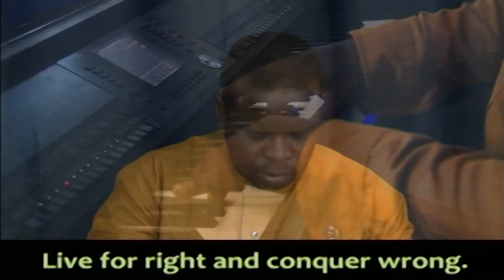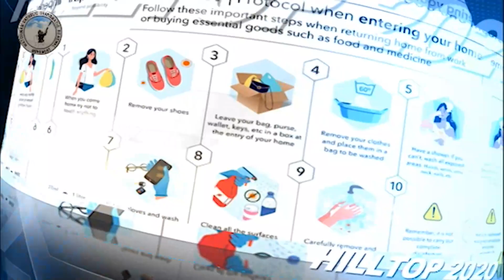The Necessity of Hearing, Understanding and Acting Appropriately - (PART 2)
BIBLE STUDY Online Fellowship - 03/09/2020

The Watchman Catholic Charismatic Renewal Movement has three major weekly activities:

The Weekly Bible Study fellowship is a time of In-depth Study of the Word of God, page by page, chapter by chapter, lifting out the hidden treasures from the Word of God and having them planted on the tables of our hearts. This is also the bedrock of our Christian faith.

SUNDAY LIGHT FELLOWSHIP
The Sunday Light Fellowship is a time of revelation and restoration based on the infallible word of God.

CHARISMATIC HOUR.
This is a time of the revelation of God’s power, miracles, signs, and wonders in the midst of His people. It is a time when stones of life are turned to pillows. no man remains the same after the charismatic hour because at such a time God’s power comes down tremendously to remove all sorts of problems and leave songs of joy on our lips.

About us

The Watchman Catholic Charismatic Renewal Movement (WCCRM), the Evangelical arm of Voice of the Last Days Ministry, is a unique Movement raised by God as a channel of blessings to all peoples all over the world with the 5-fold ministry often termed, “the vision of the Watchman”:-

THE MINISTRY VISION

1. Renewal or regeneration of millions of nominal and unregenerated church people
2. Giving light that leads to salvation to sinners in all other quarters, then the Christian religious quarters.
3. Ensuring oneness and restoration to the continually disintegrating body of Christ, the Church.
4. Healing the sick, restoring the disabled, delivering the possessed and oppressed by the devils.
5. Warning all that will remain adamant and be lost eventually and eternally.

On another note, the Watchman Catholic Charismatic Renewal Movement is:
A place where God has placed His name, His Spirit and power
A place of encountering the Lord
A place of revelation knowledge
A place of worship of God in spirit and in truth
A place where stones are turned into pillows

Remember, the word “Catholic” in our name is used in its original sense, i.e., “universal” or “for all”.

MESSAGE TITLE: PSALM 3-INTRO (THE CASE OF ABSALOM)
If you are on low bandwidth or network, feel free to connect via the audio transmission on radio.vowtelevision.com

​If you wish to connect to our live fellowship without receiving chat interruption, kindly visit our dedicated live channel on live.vowtelevision.com